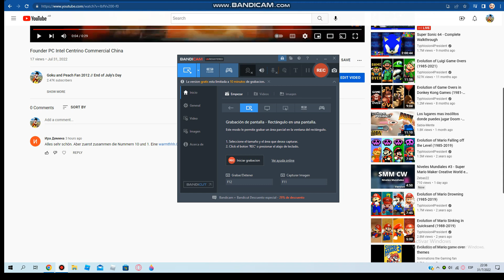Calling Out Ира Демина Sending a Adult Websites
That's Really Disgusting! I Delete this Comment!